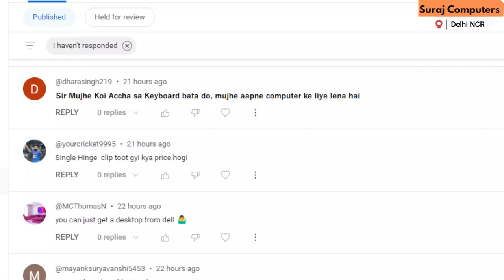Dell KB216 Wired Multimedia USB Keyboard | Enhance Your Typing Experience! Best Keyboard in 2023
Looking for an upgrade to your typing experience? Introducing the Dell KB216 Wired Multimedia USB Keyboard! In this video, we explore the features and benefits of this keyboard that combines sleek design, multimedia functionality, and affordability. Discover how the low-profile keys, multimedia shortcuts, and spill-resistant design make typing more comfortable and convenient. Join us as we dive into the details and guide you on where to buy the Dell KB216 keyboard for an enhanced typing experience!
AMAZON.IN: Keyboard
Best Keyboard (Dell) Under 550 Rs

SSD
Amazon Links
500 GB SDD
Western Digital WD Blue SA510 SATA 500GB
Western Digital WD Blue SN570 NVMe 500GB
Western Digital WD Blue M.2 500GB

250 GB SSD

Western Digital WD Blue SA510 SATA 250GB
Western Digital WD Blue SN570 NVMe 250GB

Amazon Link -
For Dell USB Mouse

Here are some important points about the Dell KB216 Wired Multimedia USB Keyboard:

Design and Ergonomics: The Dell KB216 keyboard features a sleek and slim design, making it a space-saving option for your workspace. Its low-profile keys provide a comfortable typing experience.

Multimedia Functionality: This keyboard offers multimedia functionality with dedicated keys for controlling audio playback, volume adjustment, and launching frequently used applications. Easily play, pause, skip tracks, and adjust volume without needing to use additional software or on-screen controls.

USB Connectivity: The keyboard connects via a standard USB cable, ensuring compatibility with a wide range of devices. Simply plug it into a USB port on your computer, and it's ready to use.

Spill-Resistant Design: The KB216 is designed with a spill-resistant feature, which provides protection against accidental liquid spills. This feature helps prevent damage to the keyboard and enhances its durability.

Quiet and Responsive Typing: The keys on the KB216 offer a quiet and responsive typing experience. The scissor-switch key mechanism provides tactile feedback and precise keystrokes, enhancing overall typing accuracy.

Easy Setup: Setting up the KB216 is hassle-free. Simply connect the USB cable to your computer, and the keyboard should be recognized automatically. It's compatible with various operating systems, including Windows and Mac.

Affordable and Reliable: The Dell KB216 Wired Multimedia USB Keyboard is an affordable option that delivers reliable performance. It offers a balance of functionality, durability, and affordability, making it suitable for home, office, or casual use.